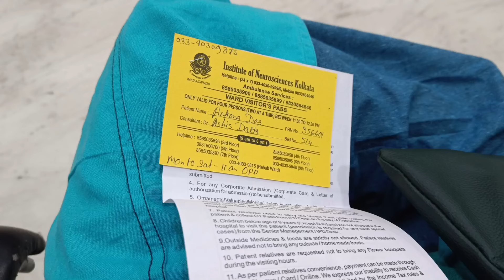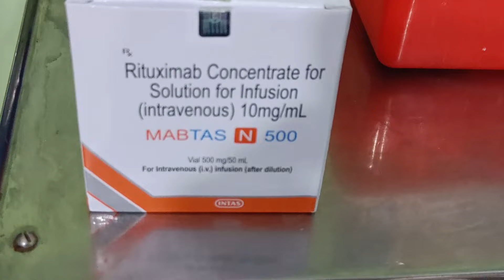My YouTube Journey Story | Meyer byapare janalam tomader @tanujadas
meyer byapare janalam tomader